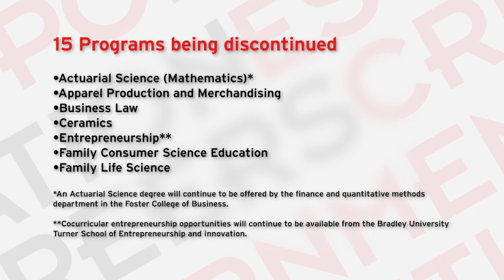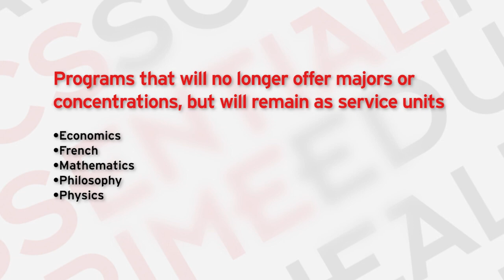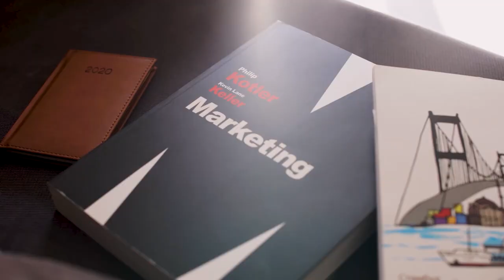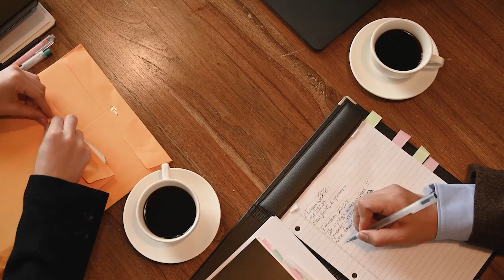Bradley University | At Issue with Mark Welp | #110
Bradley University President Stephen Standifird explains recent academic cuts and what they mean for the future of the school.